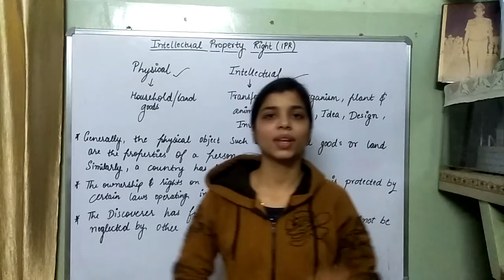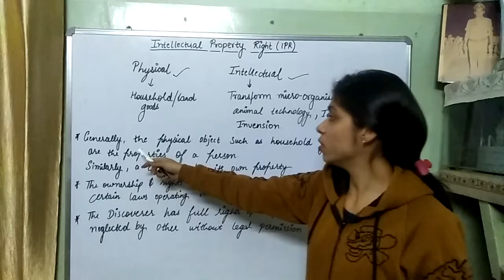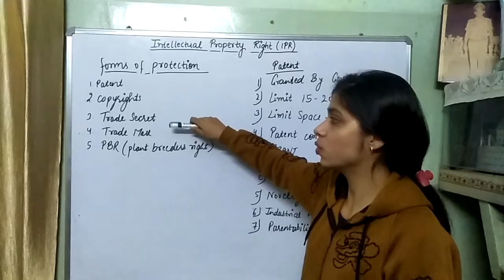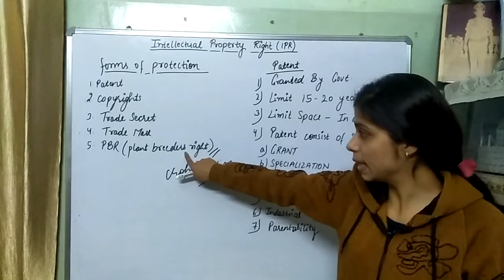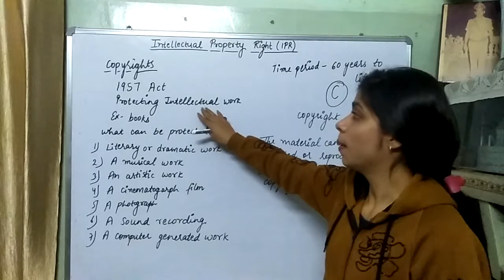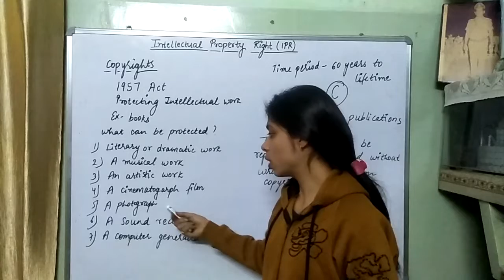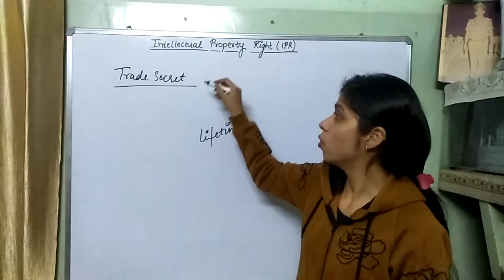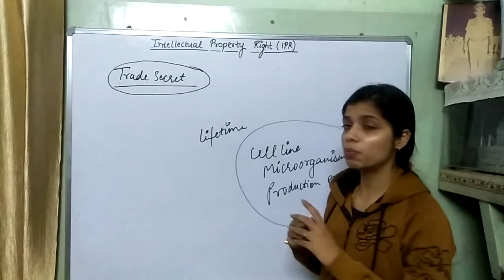ipr intellectual property rights //ip// Trade Mark//copyright//patent //Trade secret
what are property rights?
what are intellectual property rights?
patent
copyright
trademarks
trade secret
plant variety protection